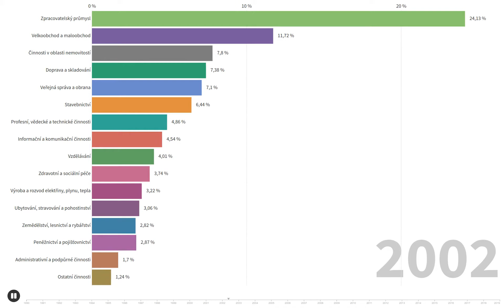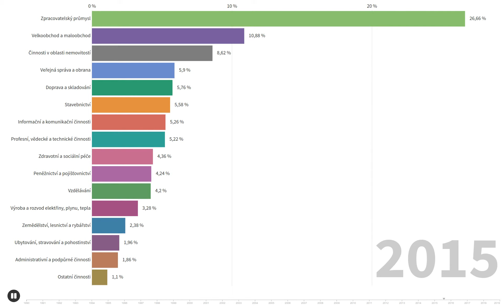Podíl odvětví na hrubé přidané hodnotě v České republice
Graf ukazuje 16 odvětví, které mají největší podíl na HPH v ČR.

Pozor, neplést s HDP. Hrubá přidaná hodnota představuje nově vytvořenou hodnotu, kterou získávají institucionální jednotky z používání svých výrobních kapacit. Je stanovena jako rozdíl mezi celkovou produkcí, oceněnou v základních cenách a mezispotřebou, oceněnou v kupních cenách.

Započítaná odvětví:
- Zemědělství, lesnictví a rybářství
- Těžba a dobývání
- Zpracovatelský průmysl
 -Výroba a rozvod elektřiny, plynu, tepla a klimatizovaného vzduchu
- Zásobování vodou; činnosti související s odpadními vodami, odpady a sanacemi
- Stavebnictví
- Velkoobchod a maloobchod; opravy a údržba motorových vozidel
- Doprava a skladování
- Ubytování, stravování a pohostinství
- Informační a komunikační činnosti
- Peněžnictví a pojišťovnictví
- Činnosti v oblasti nemovitostí
- Profesní, vědecké a technické činnosti
- Administrativní a podpůrné činnosti
- Veřejná správa a obrana; povinné sociální zabezpečení
- Vzdělávání
- Zdravotní a sociální péče
- Kulturní, zábavní a rekreační činnosti
- Ostatní činnosti
- Činnosti domácností jako zaměstnavatelů; činnosti domácností produkujících blíže neurčené výrobky a služby pro vlastní potřebu
- Činnosti exteritoriálních organizací a orgánů